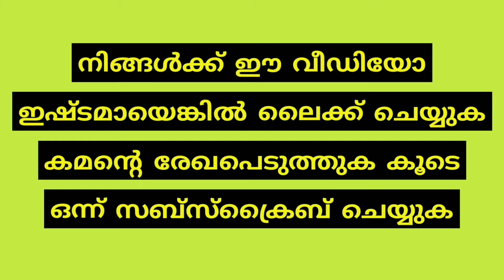Gold rate to day in kerala ഇന്നത്തെ സ്വർണ്ണ വില കേരളത്തിൽ 15/2/2021